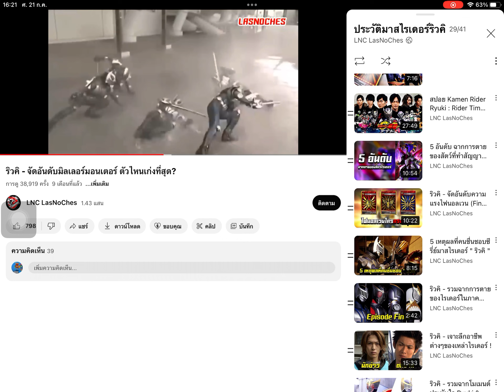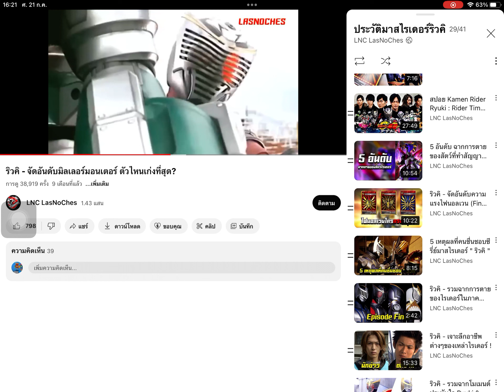Masked rider ryuki Abysslasher & abyss hammer